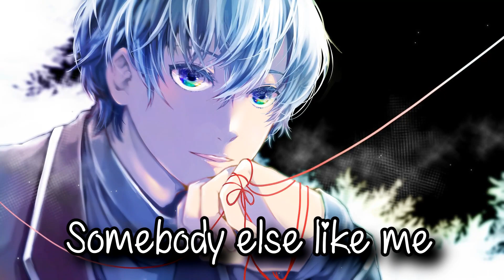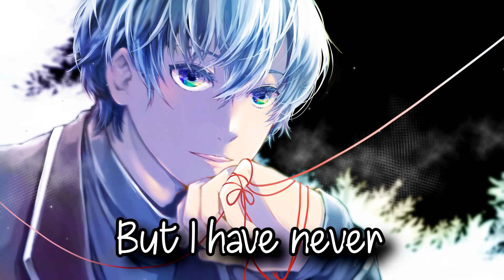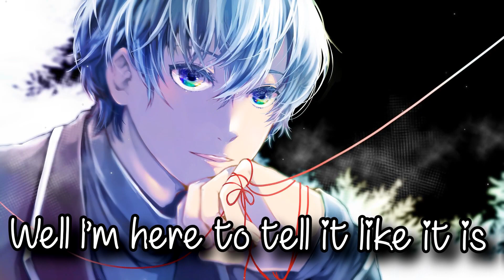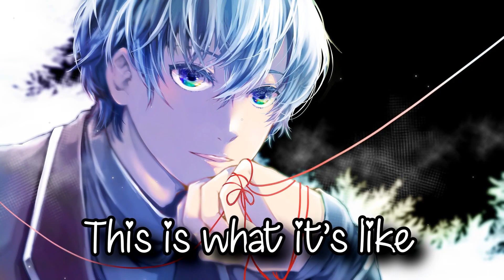Nightcore - This Is What It's Like To Be Gay || Lyrics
➥Song: This Is What It's Like To Be Gay

→Anime/Game: ?
→Picture artist: ?
✘Lyrics:

When I was young I felt lonely
I thought I’d never find somebody else like me
In a playground full of big bullies
“You should go and hang out with the girls” they teased

Little jokes and silly names
It’s all fun and games
But now I’m at the bar with all of my good mates
And one of them asks what it’s like to be gay

People stare when you’re holding hands
And make you feel like you’re only half a man
Strangers flash you crooked smiles
That’s why I don’t get out for more than just a while

People mock and people shame
’Cause they think I’m strange
But I pick the pieces up and just move on
Somehow I find the patience to keep me strong

Now when I turn on the TV
It’s rainbow clouds and and rainbow crowds across the screen
But I have never found my peace
My hidden scars and troubled heart took over me

You don’t know what it feels like
To cry out your eyes
At 4 in the morning when nobody’s around
And you can finally scream out loud and proud

‘Cause people stare when you’re holding hands
Strangers flash you judgy eyes (ಠ_ಠ)

When you were young you made big plans
But they think you’re damned
So you let the tough guys troll, the haters hate
‘Cause this is what it’s like
What it’s like to be gay

This is what it’s like

You might have clicked this song
‘Cause you thought it’d be happy
Thought you’d get a laugh
Thought it’d be amusing
Well I’m here to tell it like it is

But I still hope and I still pray
Someday things will change
That little boy all alone on the playground
Could really cheer up if he heard this song

‘Cause one day
People won’t stare when you’re holding hands
They’ll love you even if you love another man
You’ll put on your own big smile
And spread it across the world for a million miles

You’ll hold on to your big plans
And you’ll understand
You have all the power you need
And show the whole world what it’s like to be gay